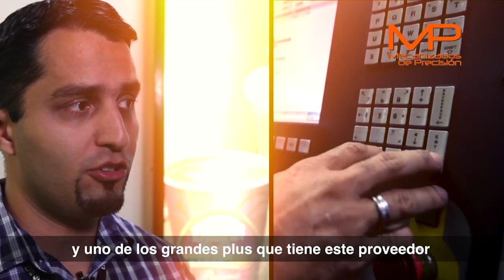Mecanizados de Precisión _ Cliente Satisfecho "Café Durán Grupo EPA"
Cliente Satisfecho, son cápsulas de videos informativos en donde el cliente expresa abiertamente su gratitud y satisfacción por el producto/servicio prestado. A través de su testimonio genuino, se destacan los beneficios y el valor que se le ha brindado a su empresa o negocio. El testimonio del cliente es un testimonio poderoso y auténtico producido con excelente calidad y genera resultados positivos para todos nuestros clientes.

VisualArte Producciones  es un equipo profesional con más de 25 años de experiencia en el apasionante mundo de la comunicación audiovisual.

Nos especializamos en el desarrollo de productos innovadores y efectivos para el área corporativa, publicitaria e institucional.

Nuestra misión es demostrar la fortaleza de su organización mediante propuestas creativas y adaptadas a sus necesidades específicas. Nos esforzamos por brindar soluciones únicas y personalizadas, enfocadas en la excelencia y la calidad en cada etapa del proyecto.